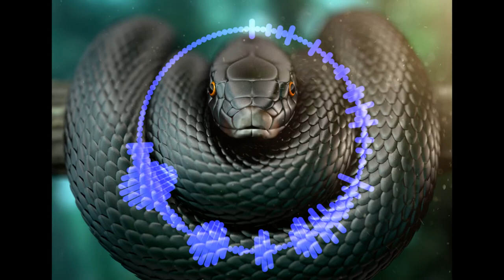(FREE) Cinematic Type Beat - "Black Mamba"(Prod. ParaBaixo)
Hi, this is my first beat posted.